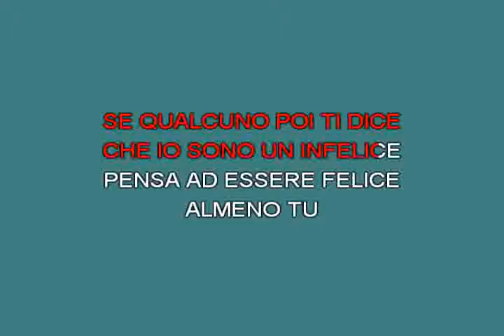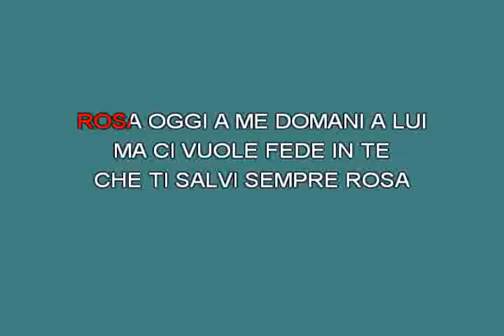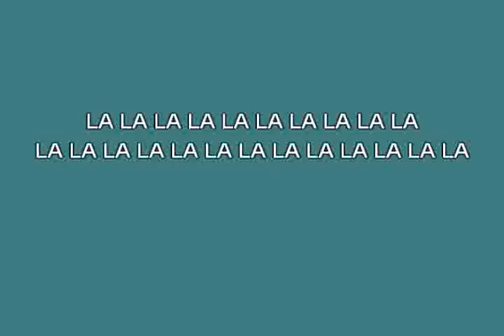Rosa Bongusto Fred [karaoke]